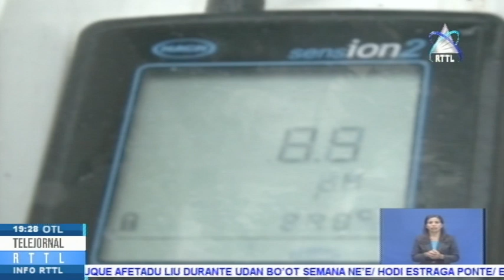Governu Bandu Ema Labele Asesu Ba Fatin Be’e Matan Bot Iha Tohu Meta